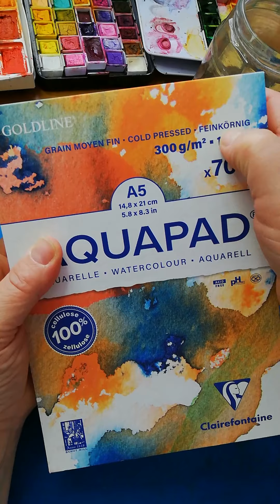Tipps, Tricks und die Anwendung von Aquarellmalstiften- Tips and the use of watercolor pencils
if you klick on the ⚙️ in the upper right of the screen and choose "auto translate", English is an option - I am happy about any support 💰 with a little thanks. Paper and materials are expensive. You are welcome to receive my time from the heart

Ich zeige euch in diesem Video wie man mit Aquarellmalstiften arbeitet sowie Tipps und Tricks dazu

Dieses Video kann Werbung enthalten für die ich aber nicht bezahlt werde